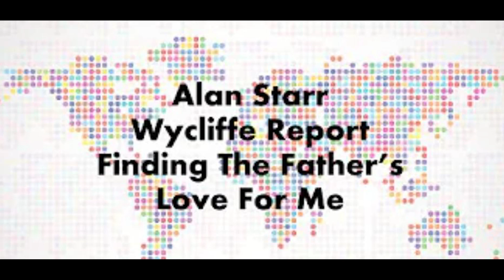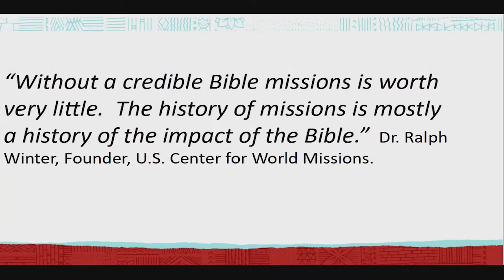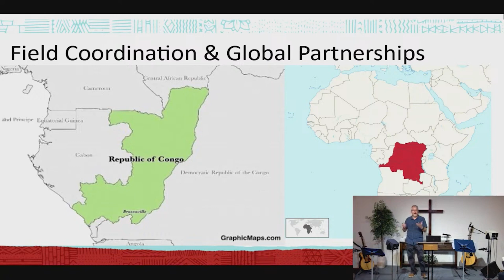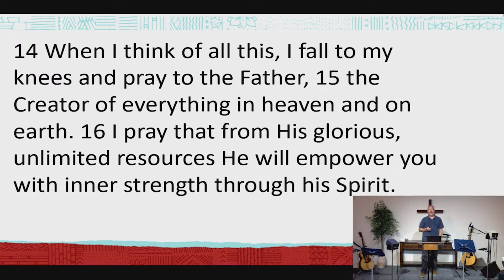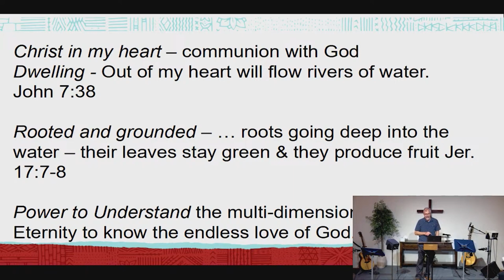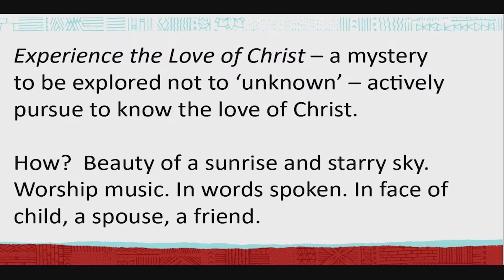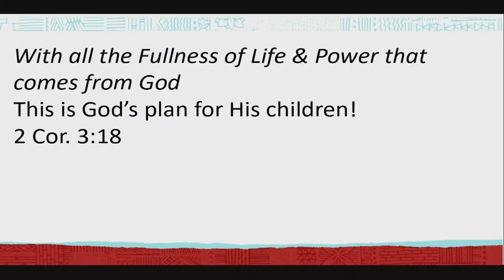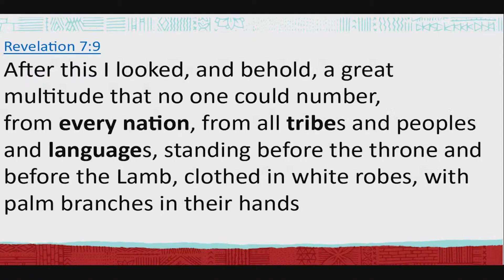Alan Starr: Field Report & Message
Alan Starr gave this update about his field coordination work helping Bible translators in the Republic of Congo and the Democratic Republic of Congo, followed by the message "Finding the Father's Love for Me" at the Upper Room Christian Fellowship on April 28, 2024.